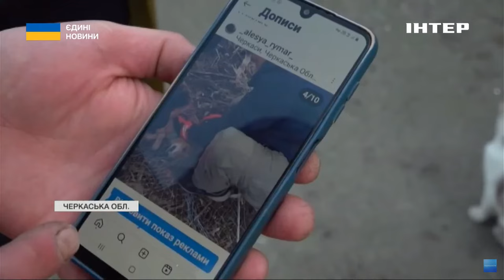🐈ЗАХИСТ для тварин! В Україні може з'явитися зоополіція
В Україні може з'явитися зоополіція як окремий підрозділ Нацполіції. Відповідна петиція з'явилася на сайті Кабміну й швидко набрала необхідні 25 тисяч голосів. Зоозахисники наголошують: люди у формі, які будуть спеціалізуватися винятково на справах про жорстоке поводження з тваринами, нині дуже потрібні. Роман Барашев продовжить.